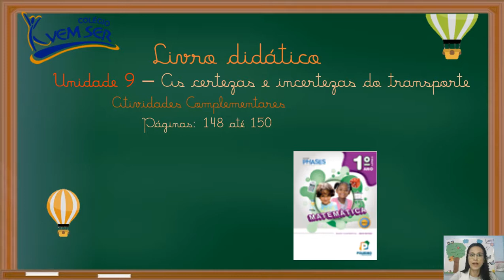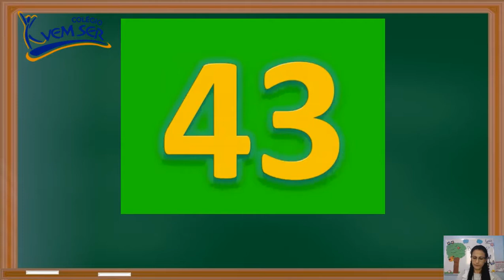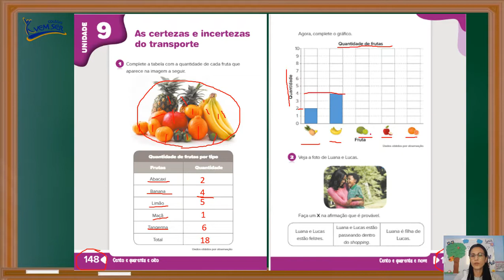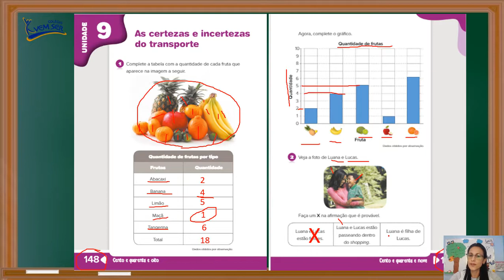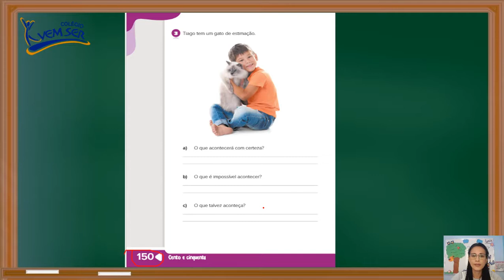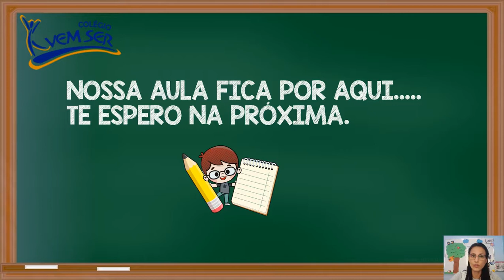21/09 1ºano A (ProfªViviane) Matemática